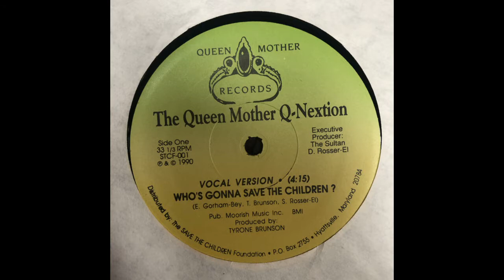The Queen Mother Q-Nextion - Who's Gonna Save The Children?